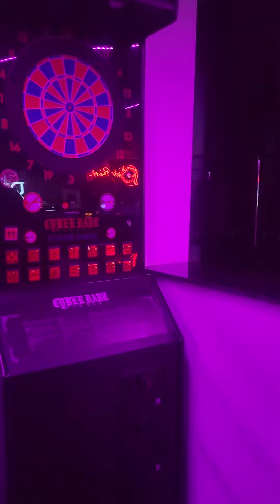# hotelgrandlubicz Ustka kręgielnia night club